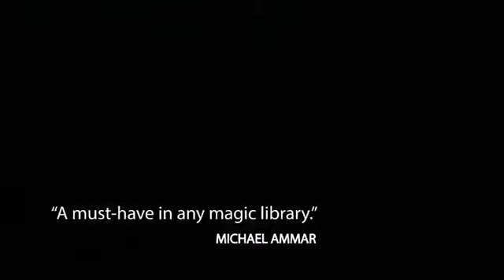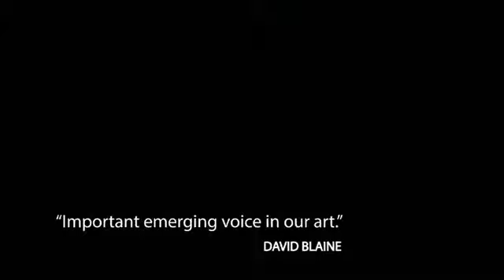Unreal by Joshua Jay and Luis De Matos